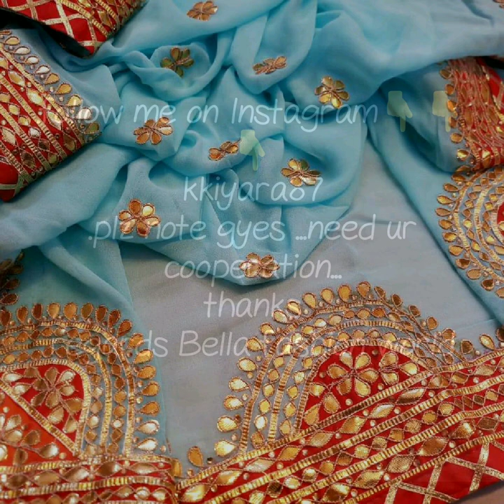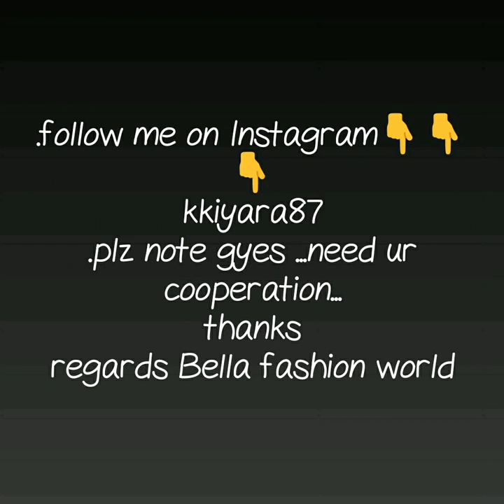JAIPURI FANCY GOTA PATTI WORK SAREE WITH PRICE DESIGNER GOTA PATTI WORK SAREE PARTY WARE SAREE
GEORGETTE GOTA WORK SAREE,
PURE RAJSTANI GOTA PATTI SAREE,
HEAVY WORK SAREES,
GOTA PATTI PARTY WARE COLLECTION,
rajasthani gota work in saree
gota patti saree in surat

1 . watsup for order: 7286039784
 2. no negotiations please
 4.Sorry, cash on delivery service is not available
 5.payment can send through RTGS,,google pay or paytm,account transfer.
 6.Dispatch will be with in 2 3 day after payment
 7.After dispatching we will send you courier number through watsup
 8.Depends on distance item will receive.normally 7 to 10 working days
 9.Take video at the time of parcel open
10.if you find any damages you can returned to same address
11.we supply all over  india,and overseases also.